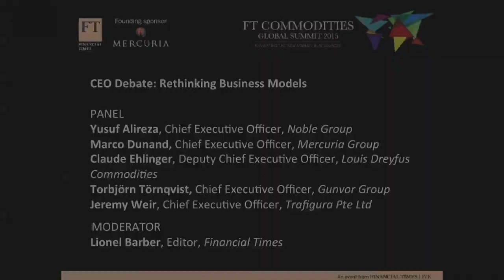FT Commodities Global Summit 2015 D1 The CEO's Debate: Rethinking Business Models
20-22 April 2015, Lausanne
What will the commodities trading industry look by the end of the decade? Will a split emerge with some traders becoming more like mini banks, offering a range of hedging and other risk management services, while other players grow their physical footprint across the supply chain? How do the leaders of these businesses view the industry and what are the key trends shaping their markets?

Moderator
Lionel Barber, Editor, Financial Times
Panel
Yusuf Alireza, Chief Executive Officer, Noble Group
Marco Dunand, Chief Executive Officer, Mercuria Group
Claude Ehlinger, Deputy Chief Executive Officer, Louis Dreyfus Commodities
Torbjörn Törnqvist, Chief Executive Officer, Gunvor Group
Jeremy Weir, Chief Executive Officer, Trafigura Pte Ltd